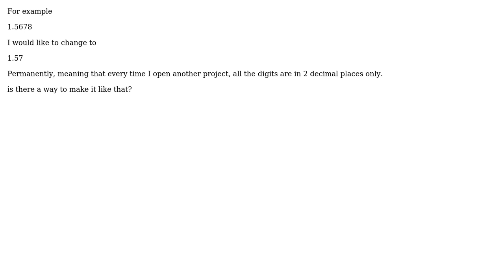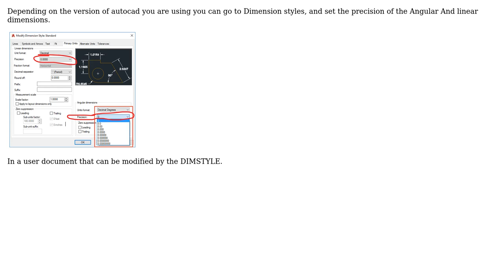Engineering: Is there a way to permanently change all the decimals in AutoCAD to 2?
With thanks & praise to God, and with thanks to the many people who have made this project possible! | Content (except music & images) licensed under CC BY-SA | Music | Images & others | With thanks to user NMech user Cary Bondoc and the Stack Exchange Network Trademarks are property of their respective owners. You are responsible for your own actions.